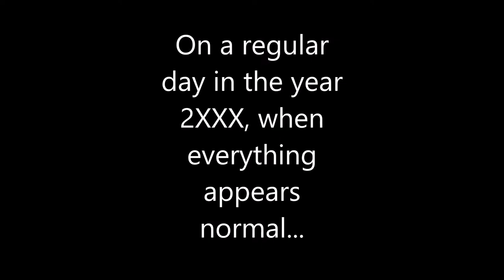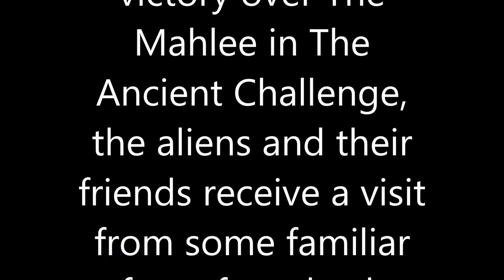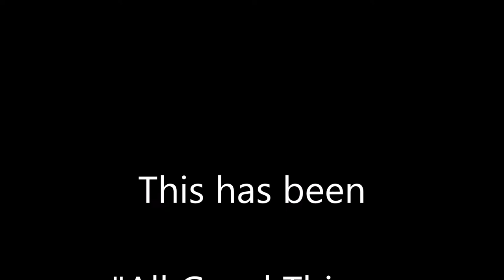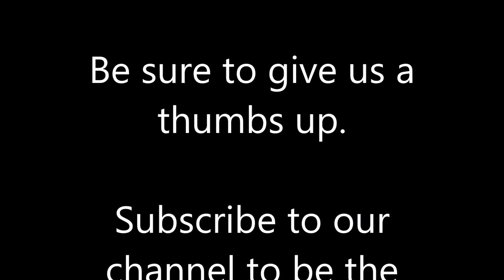All Good Things Must Come To An End The Arrival Season Finale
Two years in the making, the GKA EDC (English Drama Club) is proud to present the climax to our second season of The Arrival.  In our final episode, the aliens must join forces with Team Brainpoof and The Dictator and his bodyguards in order to save the world from the evil Mahlee!  Join us for music, dancing, singing, and plenty of laughs!